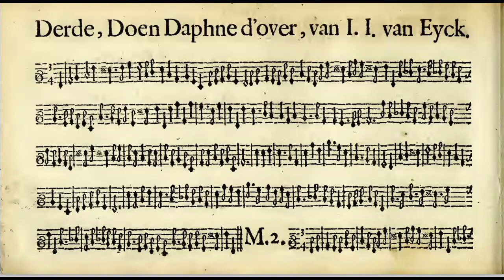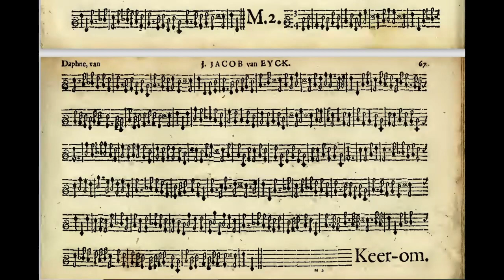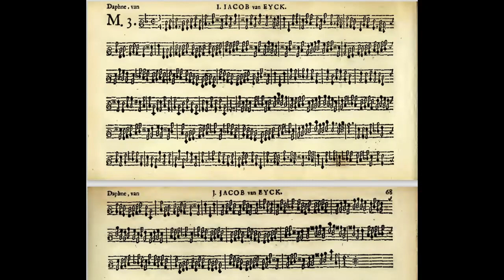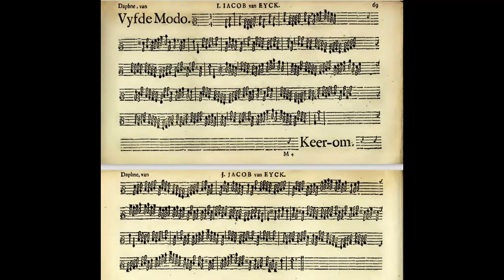Jacob van Eyck: Doen Daphne d'over schoone Maeght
I play here the wonderful Daphne to try out the sound of my new Mollenhauer alto recorder (A = 415 Hz). Actually, in the video I don't play the whole composition at all. In fact, I had to skip mode 4 and the refrains of the last one (m.5), to respect the break-in times ;)